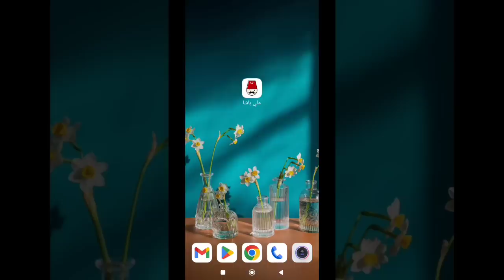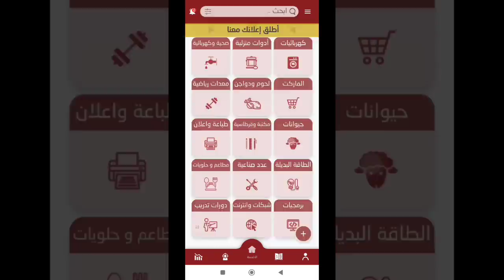سوق الغنم بالدانا 12/ 6 لحم الخروف 4,60 / الكبش قليل/ النعجة 3,10 / السوق للأحسن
مشاهدة "سوق البقر بالدللتواصل معنا على واتساب :
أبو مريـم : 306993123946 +